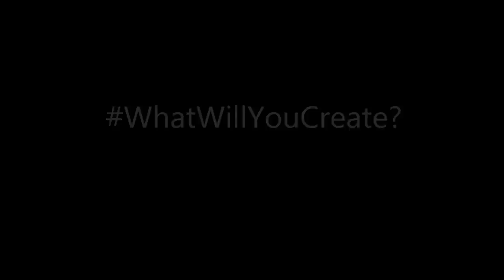Polyes Q1 Test - SLA & FDM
If you have
SLA & FDM